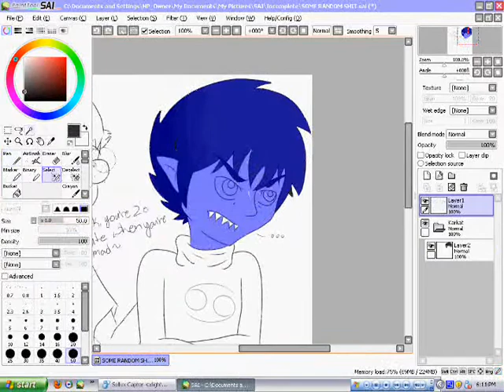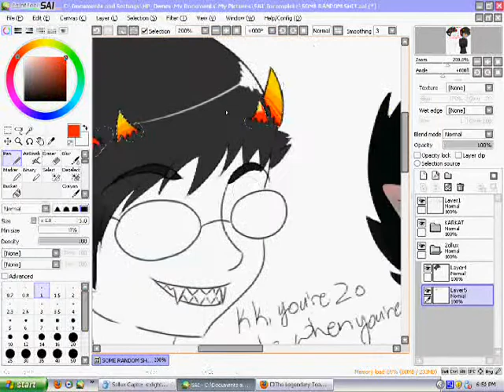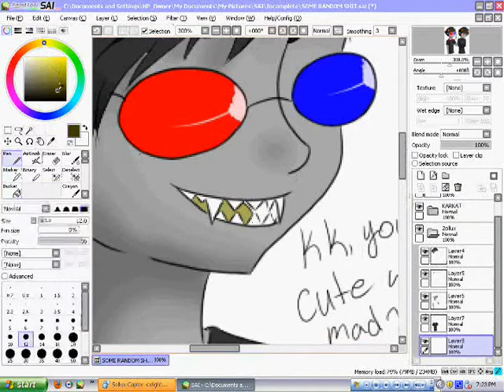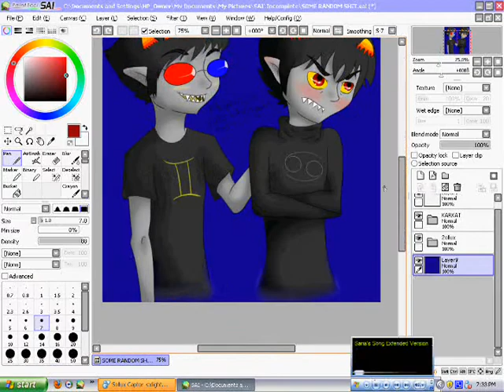You're Cute When You're Mad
This is for my Sollux. :3 Because she's like, super awesome and drew me a picture and is the first Sollux to ever befriend my Karkat-self.  So HOORAH! 8D
Also, this is my first time drawing Sollux, so please be nice. T-T

Song is not mine, and neither are the characters